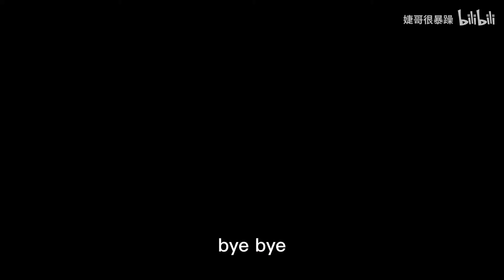jezzy vlog｜营养减脂早餐和健身打卡｜自制桃子冷泡茶｜无糖牛奶银耳桃胶｜双煎蛋｜肩部塑形训练｜买一点法棍面包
谁点名要的配音，站出来交出你的小圆圈！
一周训练计划基本上是，第一天背，第二天肩胳膊，第三天有氧和腹肌，第四天臀腿，第五天游泳，第六天第七天在家休息